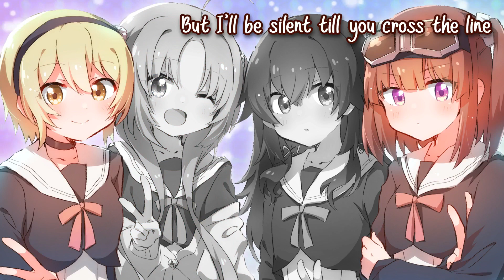【Nightcore】FAERIE SOIRÉE ⨯ BATTLE OF THE LARYNX ⨯ MOON CYCLE ⨯ POWDER - Mashup by ender (Lyrics)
Please do watch the original megamix, it includes all songs from PORTALS and its so good!!
Characters - Haruno, Yuu, Umika, and Raimon from Hoshikuzu Telepath
Lyrics:
[Key: 🍄=FAERIE SOIRÉE 🎤=BATTLE OF THE LARYNX 🌙=MOON CYCLE ⚪=POWDER]

⚪ Powder, pow-pow-powder
⚪ Powder, pow-pow-powder
🍄 Blue stars runnin' on my forehead
🍄 Cold wings fluttering and moving
🍄 Mushrooms everywhere I'm turning
🍄 Laced with love, intensive grooving
🎤 You used all your words for a quick game
🎤 Blew it all before you won
🎤 I speak in cursive, I'm poignant, assertive
🎤 There's musical chairs in my teeth
🍄 "Tease your mind and trick you, you really want to stay"
🍄 Ooh-ah, ooh-ah (Ah)

🎤 And they talk without thinking
🎤 They bark while they're shaking
🎤 With teeth that are round and dull
⚪ You never go
⚪ It's past point of no return, when will we learn?
⚪ Alert me when this shit is over

🎤 How stupid, selfish baby
🎤 Don't you battle with my larynx tonight
🍄 If you wanna ride with the magic
🍄 Lose sight of the gravity of weight
⚪ Clean it up, watch you die
⚪ It's yours to decide
🎤 The line, the line
🌙 Making room for blessings
🌙 Juice melting like raspberry, pomegranate ⚪ (Powder, pow-pow-powder)
🌙 It's so scary how my aura got him howling ⚪ (Powder, pow-pow-powder)
🌙 At my moon cycle, baby

⚪ Show me a picture you painted of someone else
🎤 They'll give you the validation
🍄 Ooh-ah, ooh-ah
🌙 I don't gotta act, I'm ethereous
🌙 I could win a fight on my period,
🌙 Matter fact, right now, I could build a pyramid
🌙 You're messin' with my cycle, that is dangerous

⚪ And I know it's a cry for help, go help yourself
⚪ I've opened a million doors, you never go
🎤 And they yell while they're chasing
🎤 While I'm steady pacing
🎤 My syllables hit the floor

🎤 How stupid 🌙 (Skin ready for my heavy daily creme)
🎤 Selfish baby 🌙 (I keep it handy, womb shedding any lessons)
🎤 Don't you battle with my larynx tonight 🌙 (Making room for blessings)
🎤 I'll wreck you ⚪ (Spent the rent from up high)
🎤 If you chase me ⚪ (One-way street to the stars)
🎤 But I'll be silent ⚪ (Clean it up, watch you die)
🎤 Till you cross the line ⚪ (It's yours to decide)
🎤 The line, the line ⚪ (Powder, pow-pow-powder) 🌙 (Moon cycle, baby)
🎤 Don't you battle with my larynx tonight ⚪ (Powder, pow-pow-powder) 🌙 (Moon cycle, baby)
🎤 So crude and selfish baby ⚪ (Powder, pow-pow-powder) 🌙 (Moon cycle, baby)

🍄 They said, they said
🍄 They said